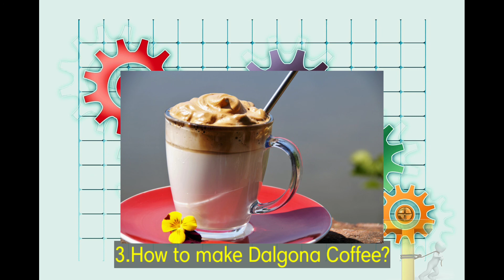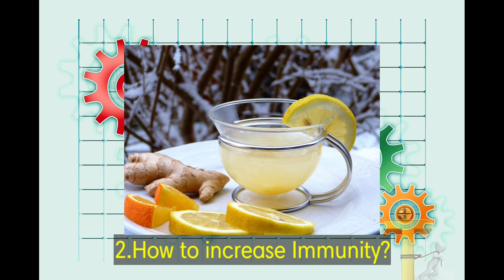Top 10 searches for 'How to..........?' in 2020